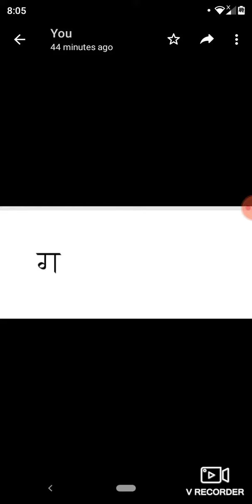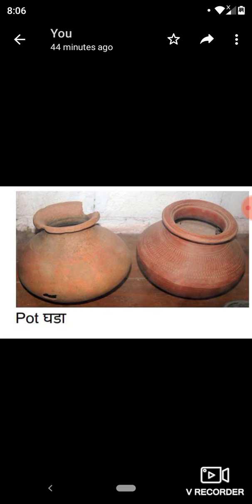ग& घ letter words